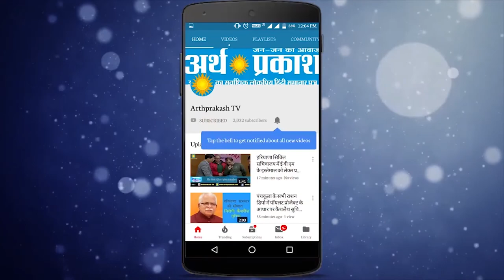क्या माँ बाप हम पर बोझ हैं !